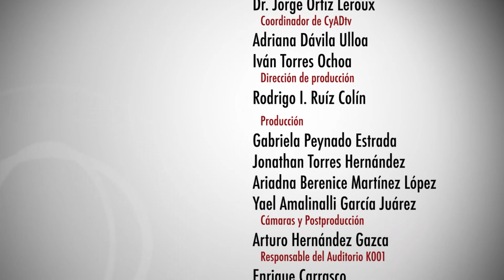Conclusiones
Foro perspectivo-prospectivo: México sin tratado de libre comercio.
Conferencia: Conclusiones.
Ponente:
Transmisión: 1 de Marzo de 2017
Producción: CyADtv
UAM-AZC